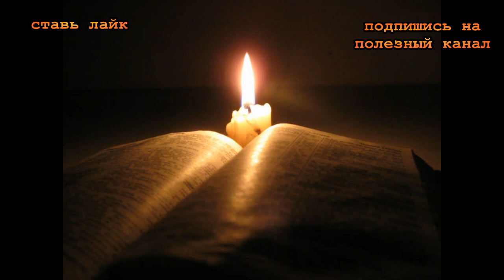★МАЛАХИТ оберегает от СГЛАЗА, хризоколла -от порчи. Природные камни-лучшие обереги от бед.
В этом видеоуроке ты узнаешь как защитить себя и близких от порчи, дурного глаза и недоброжелателей с помощью природных камней.
Уж так устроен этот мир, что чем счастливее человек, тем больше у него недоброжелателей. Есть категория людей, которые от собственной немощности начинают завидовать, а иногда, как бы это страшно ни звучало, наводят порчу, делают подклады на неудачу или проблемы со здоровьем. И неважно, что ты не веришь во все эти черные штучки, ходишь в церковь, желаешь всем добра, чужая зависть существует всегда, и она портит твое же энергетическое поле и отбирает жизненные силы.
Есть множество методов избежать сглаза, но всё же лучше отдать предпочтение тем, что не связаны с различными обрядами и заговорами ведуний.
Самые лучшие обереги — природные камни. Помимо того что они защитят твою судьбу и добавят жизненной энергии, они еще и помогают решить различные проблемы со здоровьем, например нормализовать давление. Оберегающие камни

Все картинки взяты из открытых источников интернета.